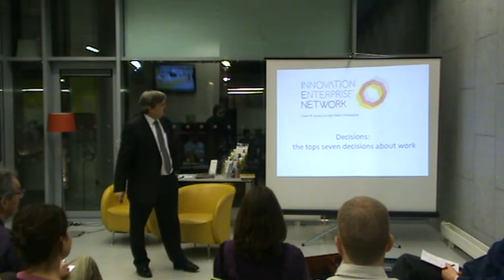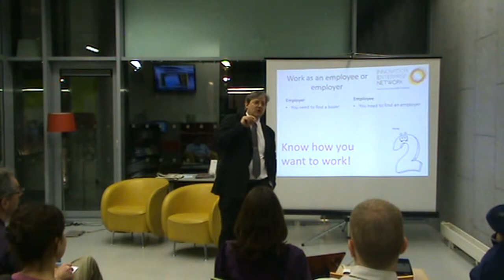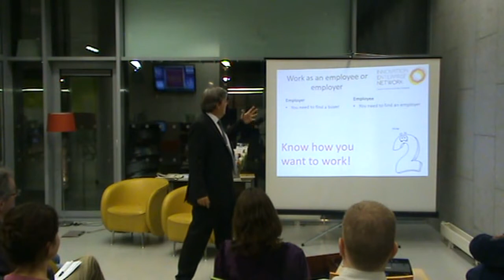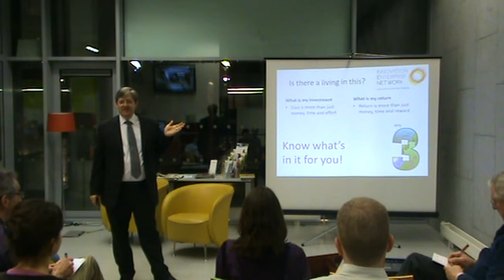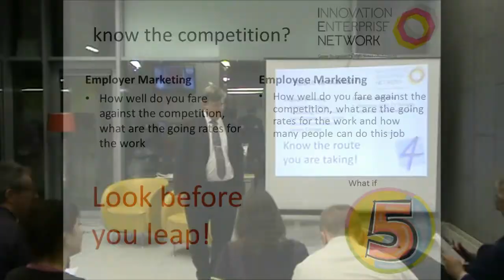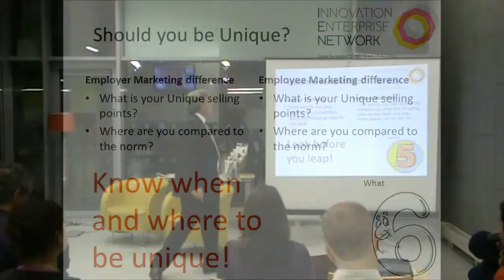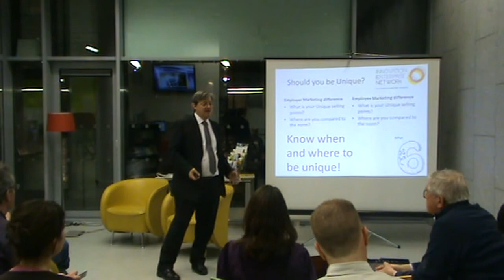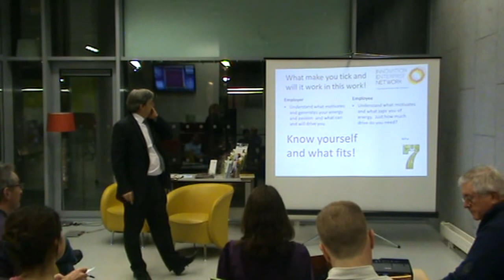The top seven decisions about work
The top seven decisions about work, part of a series of lectures by Ronald C Hughes of Contact Ignition in Dublin Ireland, for the IE Network.